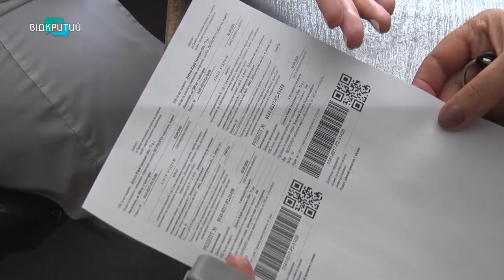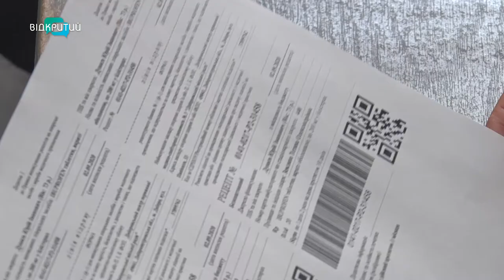Дніпро - перше місто в Україні, де можна придбати ліки за електронним рецептом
Електронні замість паперових. У Дніпрі запрацювала система електронних призначень. В медзакладах кажуть, тепер пацієнтам не потрібно розбирати почерк лікаря та виписувати рецепт повторно, якщо загубили папірець. А головне, електронний неможливо підробити. За тиждень роботи системи лікарі виписали майже 5000 рецептів. Як працює система та що думають про новацію дніпряни – знають журналісти Відкритого